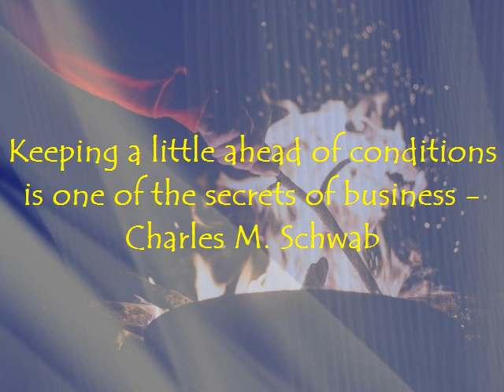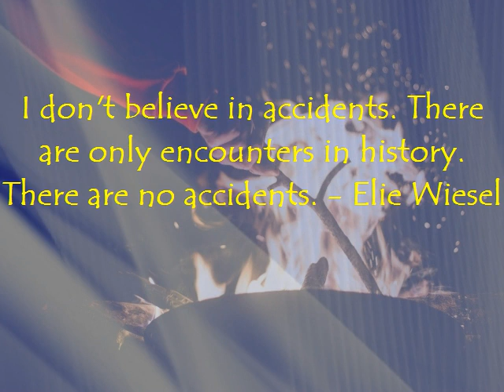Motivational | Inspirational Quote | Famous Quotation | Saying